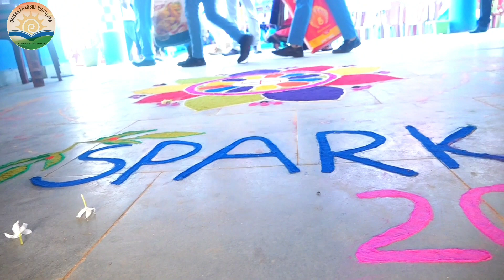District level Spark -2023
Spark 2023 District level in OAV inspireandempower Odisha Adarsha Vidyalaya

 This video is for educational purposes only. copyright Disclaimer under section 107 of the copyright Act 1976, Allowance is made for "fair use" for purposes such as criticism, comments, news reporting, teaching, scholarship and research. fair use is a use permitted by copyright statute that might otherwise be infringing. non-profit educational or personal use tips the balance in favour of balance use.